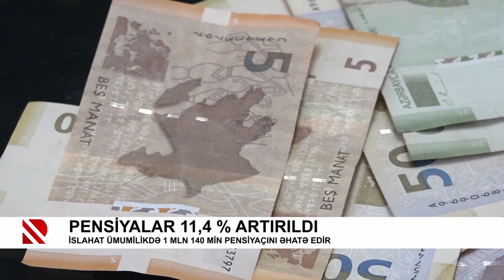Pensiyalar 11,4 % artırıldı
İslahat ümumilikdə 1 mln 140 min pensiyaçını əhatə edir